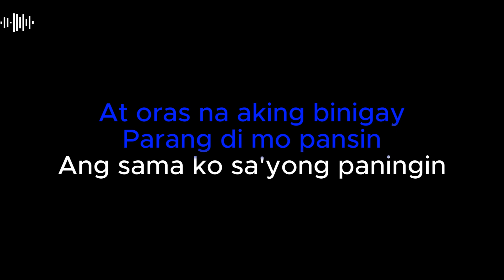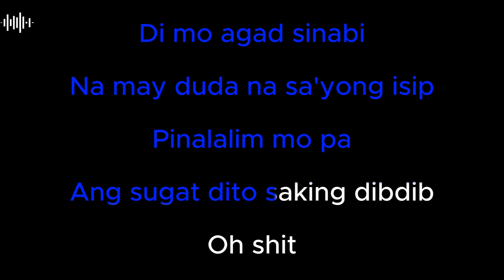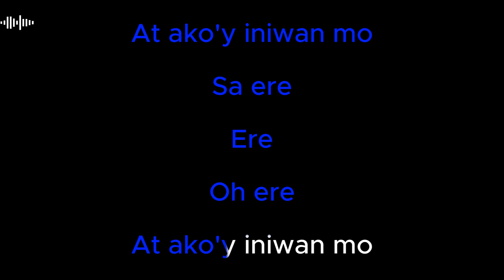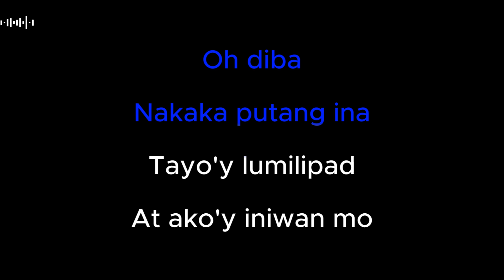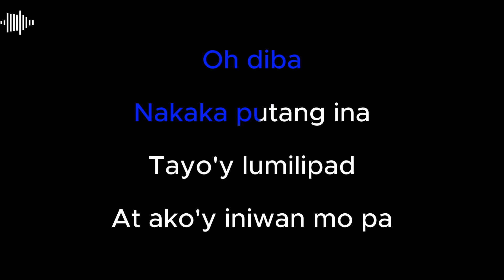Ere -Juan Karlos (karaoke version)